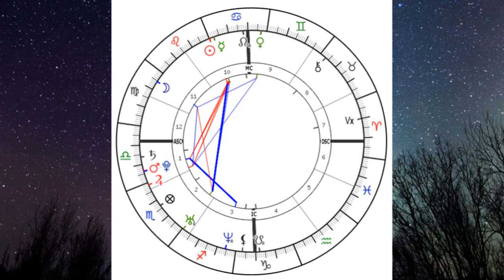Pretul Fericiii Lui Lora - Astrograma Lora (Laura Petrescu) - Astrologie Morraevo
Astrograma natala astrologica Lora.

Sustine acest proiect:
Instaleaza Tubebuddy (cod reducere "123abca"):

Un nou clip astrologic, voi face astrograma lui Lora - Laura Petrescu pe numele ei real, este o cântăreața română, actriță, fotomodel și prezentatoare de știri. Voi încerca să dibuiesc ora nașterii lui Lora, pe baza a ceea ce știm deja despre ea, corelându-le cu unele aspecte astrologice din astrograma sa, cu trăsături de caracter și evenimentele ce s-au succedat în viața ei.

Referinte imagini prezente in videoclip:

Photo by egil sjøholt from Pexels
shorturl.at/gwzAW

Photo by Ben Mack from Pexels
shorturl.at/ipDJZ